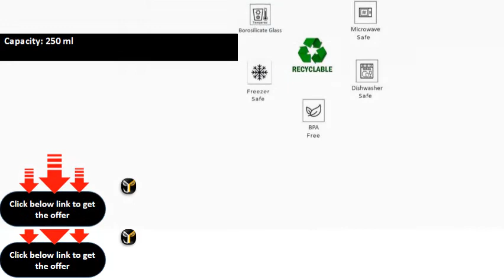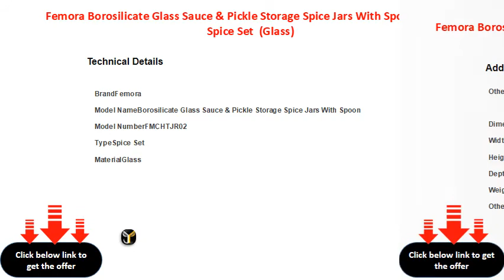Femora Borosilicate Glass Sauce & Pickle Storage Spice Jars With Spoon 2 Piece Spice Set Glass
Type: Spice Set
Color: Clear
Material: Glass
Capacity: 250 ml